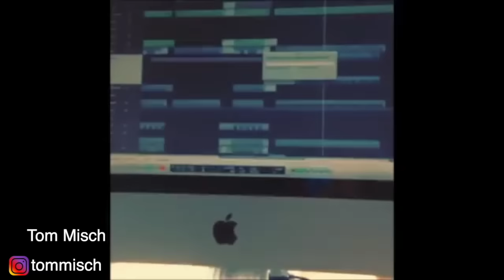The Ultimate Neo Soul/R&B Guitar Compilation (Pt.II)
As founder/curator of the Instagram guitar community Sound of Guitars I spend a lot of time watching guitarists on Instagram. Here are a few of my favorites within the neo soul ball park!

Guitarists featured:
Ashton Sellars
Achmed Satria
Kaspar Jalily
Kerry "2 Smooth" Marshall
Tom Misch
Jairus Mozee
Todd Pritchard
Tiana O'Hara
Beau Diakowicz
Gene Caberra
Magnus Klausen
Alec Lehrman
Melanie Faye
Kristof Neyens